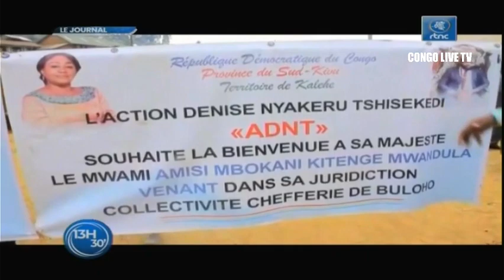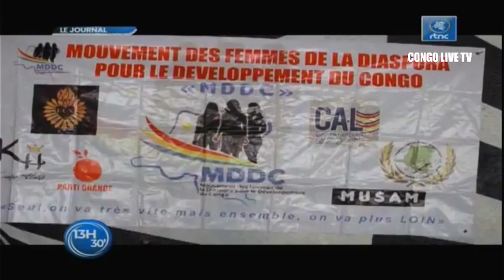🔴RDC : SUIVEZ LE GRAND JOURNAL DE CE SAMEDI LE 30.07.2022 RTNC EDITION 13H30